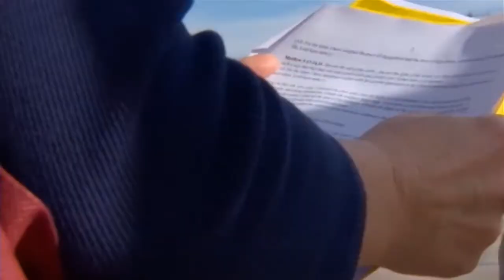Battle Heats Up Over Pregnant Woman's Life-Support